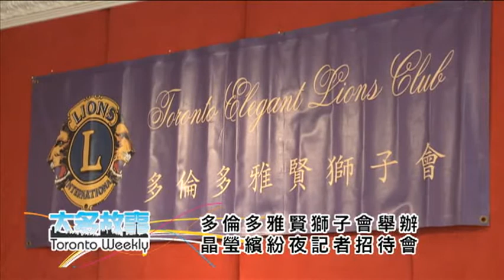多伦多雅贤狮子会举办晶莹缤纷夜记者招待会